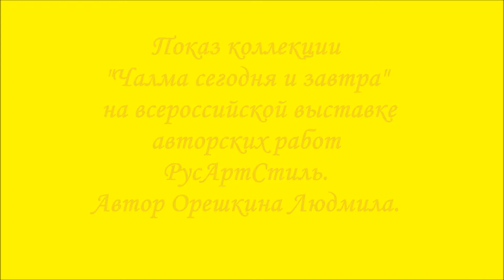2019 г. Чалма вчера, сегодня, завтра